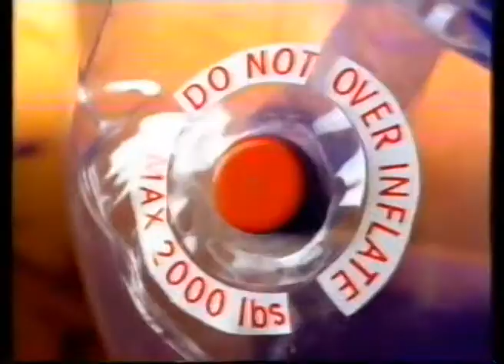Some BBC trailers/continuity from 1999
Some bits from 1999: History Zone sting, slide for Airport and trails for chat show 'Clarkson', the new series of Have I Got News For You and a promo for BBC Choice Tuesday Night Comedy